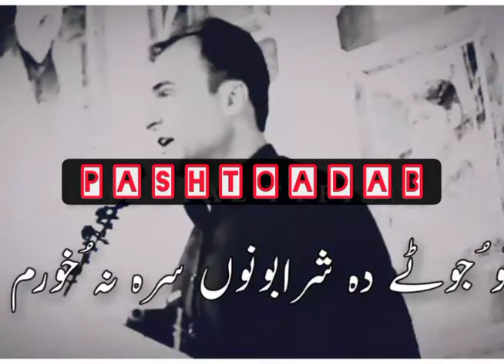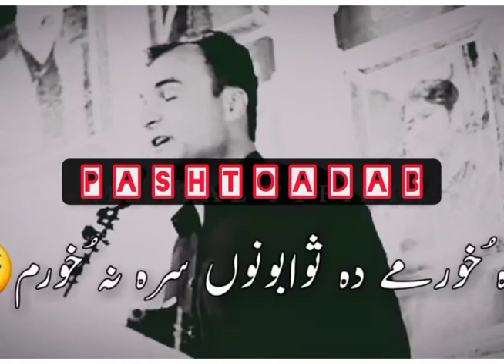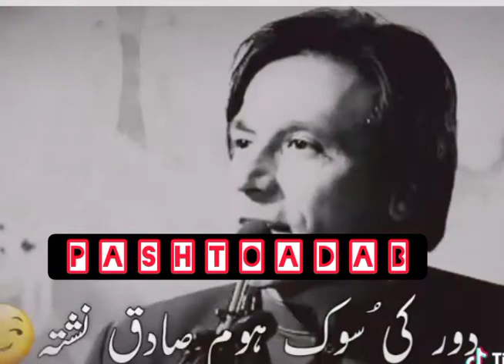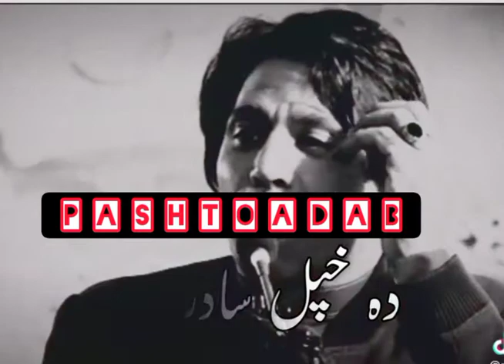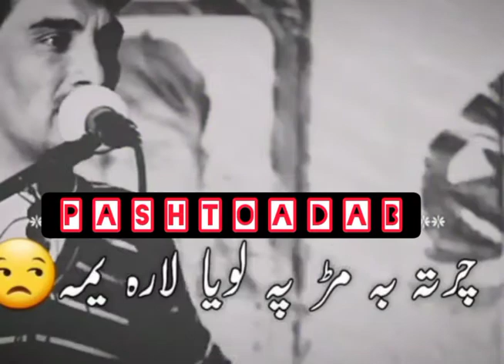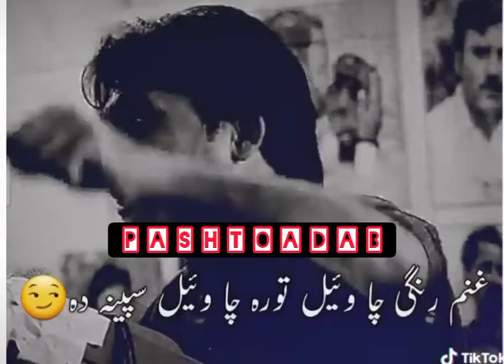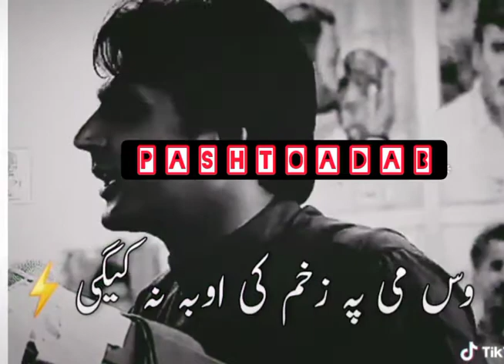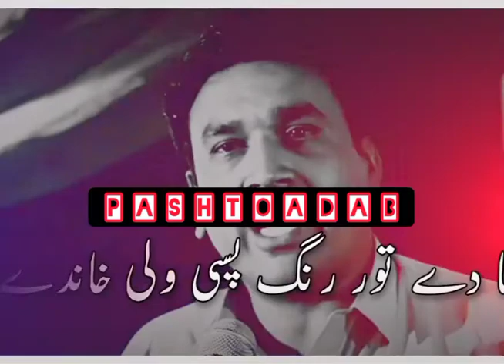Pashto mix poetry | Bakht zada danish Azam buneri Abid Malang Darman saib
plz Video like ao channel susbcribe k

Mena aw Manana